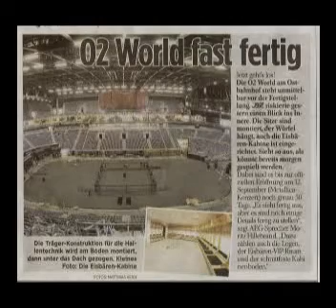Metallica 12.09.2008 Berlin Fan Video Death Magnetic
Metallica 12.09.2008 Berlin Fan Video
For fans from fans !